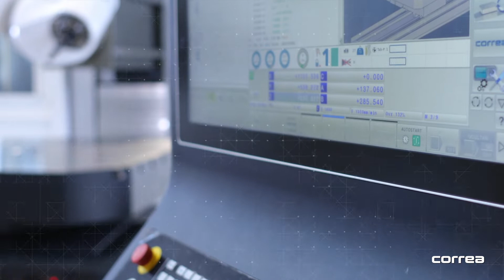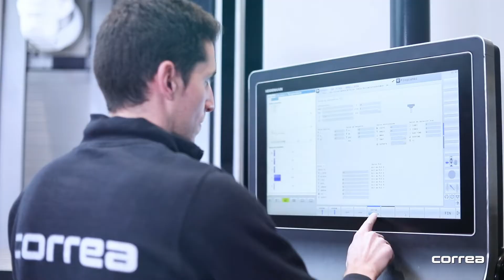Bed type milling machine NORMA MG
Bed-type milling machine with rotary table Correa NORMA MG.

Correa bed type machine NORMA MG with lateral ram offers robustness thanks to its ram guiding system in L.
The machine has different options of rotary table which provides great flexibility to perform several machining operations.